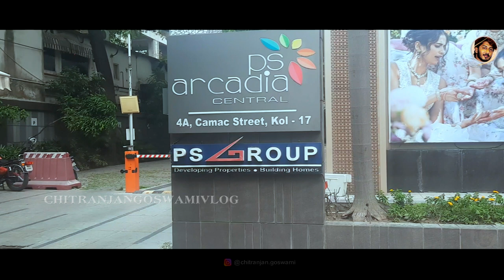Kolkata Canon Service Centre Vlog In Comedy Style || New blogging video || 2023